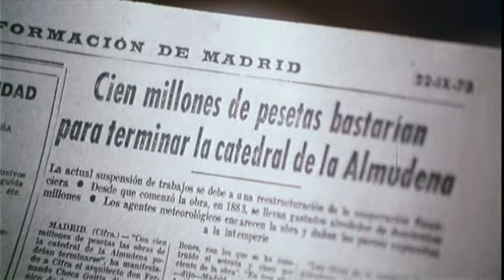Otros acertantes de 14.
Fragmento de "Jenaro el de los 14" de 1974 de Mariano Ozores.